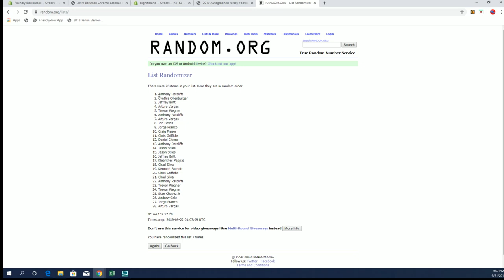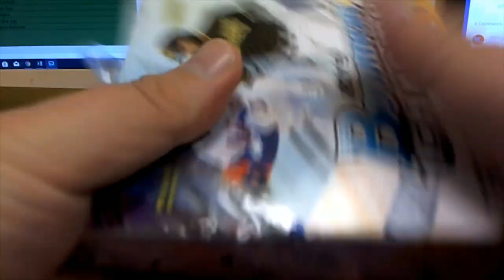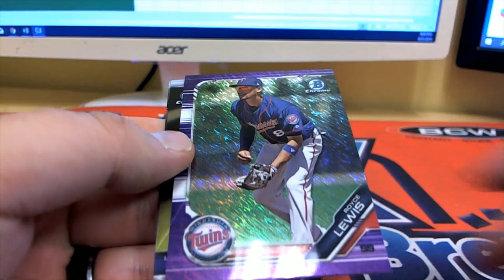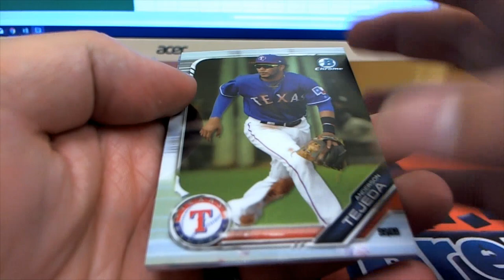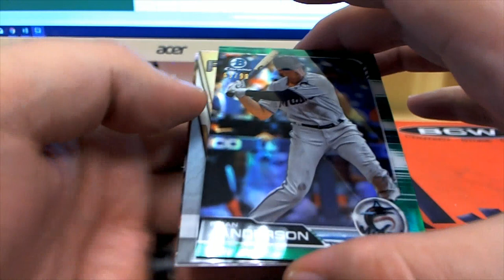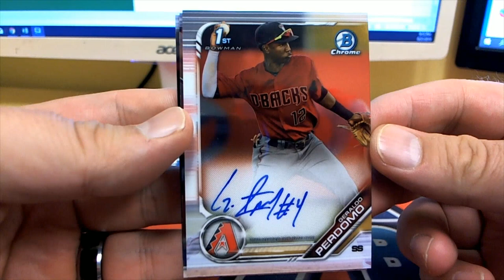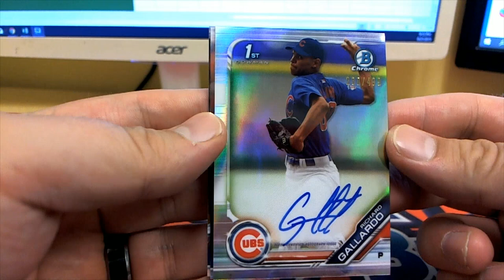2019 Bowman Chrome Baseball Hobby Box ID 19BOWMANBBPYT109